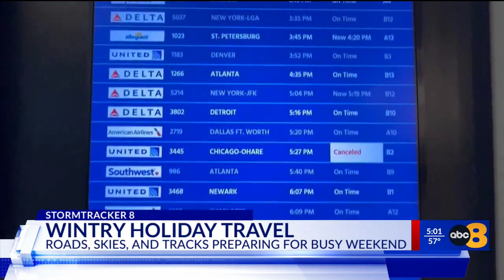Planes, trains and cars: 8News recaps of one of the year’s busiest days of travel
Thursday, Dec. 22, marks one of the busiest air-travel days of the year. This year, hectic airport conditions were exacerbated slightly in Central Virginia by midwestern winter storms.